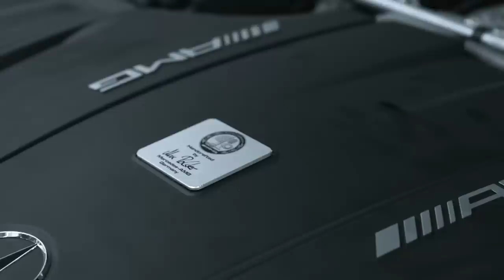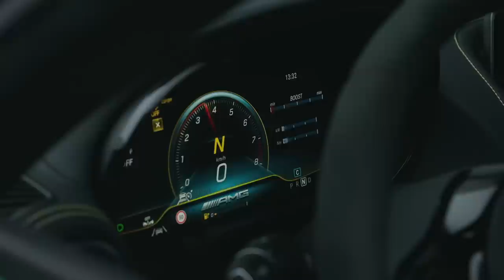AMG GT R PRO Twin-turbocharged V8 - 577 CP | STACS REVIEW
AMG GT R PRO Twin-turbocharged V8
4.0 Litri
577 cai putere
700Nm
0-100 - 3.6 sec